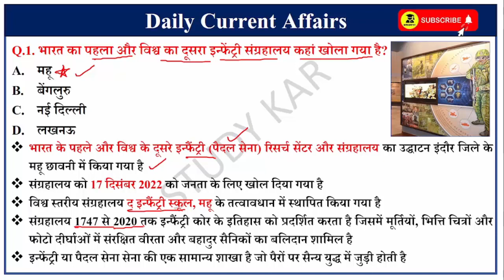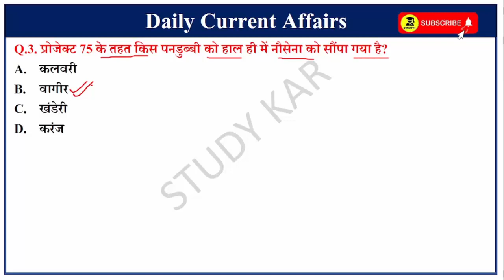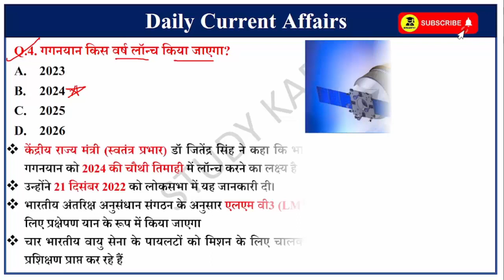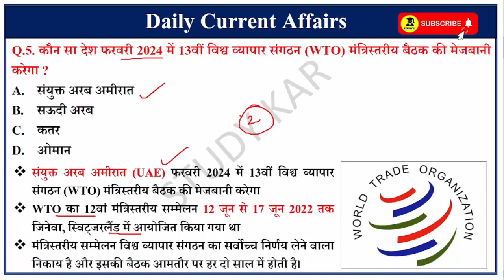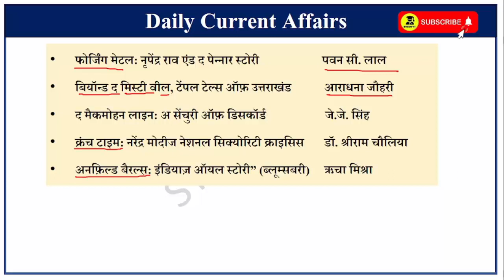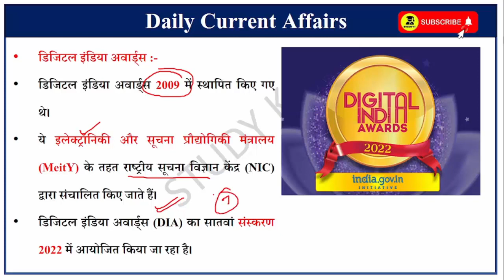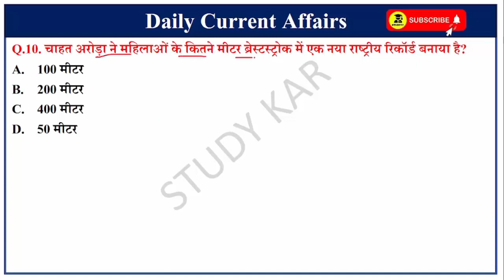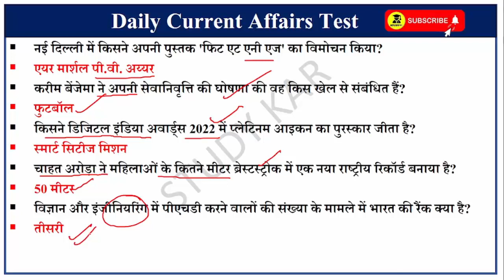22 December 2022 Daily Current Affairs | Today Current Affairs | Current Affairs in Hindi | SSC GD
22 December 2022 Daily Current Affairs | Today Current Affairs | Current Affairs in Hindi | GK | GS | SSC | By Prabhakar Sir | Next CA Dose | CA Dose For Next Exam | The Hindu News Paper analysis | 22 Dec 2022 Current affairs | Vvartman me kon kya | award 2022 in hindi | sports current Affairs

यूट्यूब चैनल पर उपलब्ध महत्वपूर्ण वीडियो -

Monthly Current Affairs 2022 Videos :-

We collect current affairs from various sources. PIB, The Hindu, AIR news are the main source of news. Current affairs also covers the static GK of candidates.

December current affairs 2022 in hindi
December current affairs 2022 for up